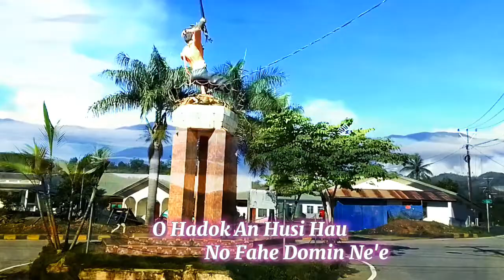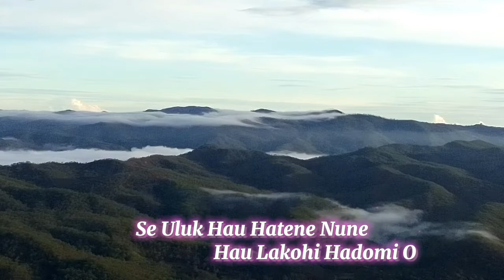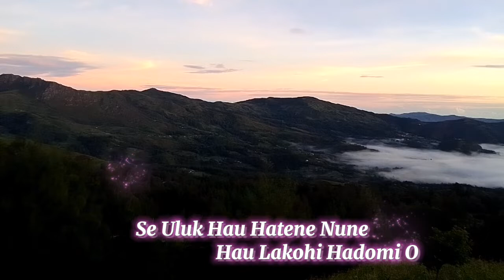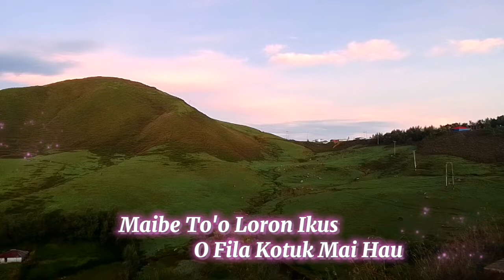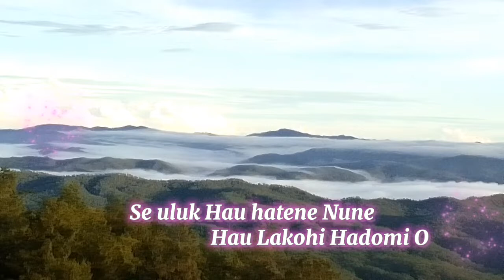Karaoke Jura Bosok. By Bony Leu - Idi.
Titulo

Jura Bosok
Comp : Bony Leu - Idi
Aranzamen Muzika :  Arasca Record
Camera Man & Video Editing : Anliver Verdial

Agradece ba Maun Bony Leu - Idi, Bele fo Lisenca hodi Hau Bele Cover Musik Jura Bosok Ne'e. Thank's to Leu - Edi Group

Ita bo'ot Sira klick iha Ne'e ; , hodi asesu ba Muzika Jura Bosok.